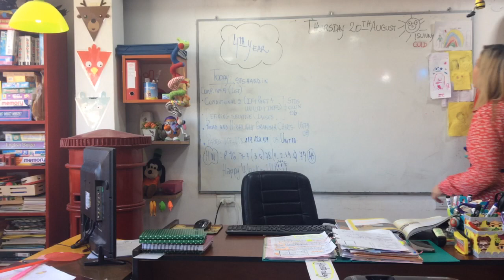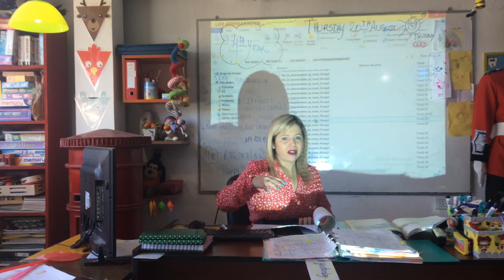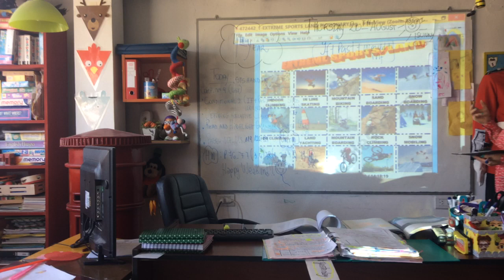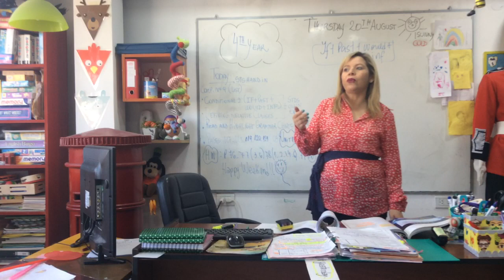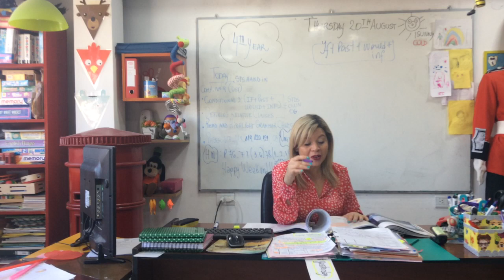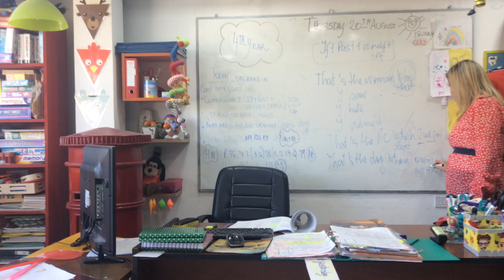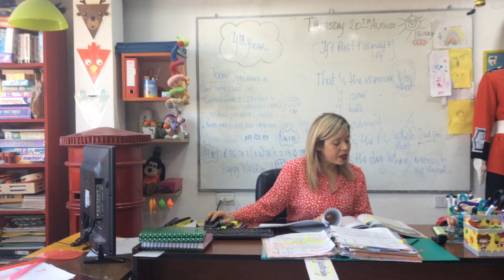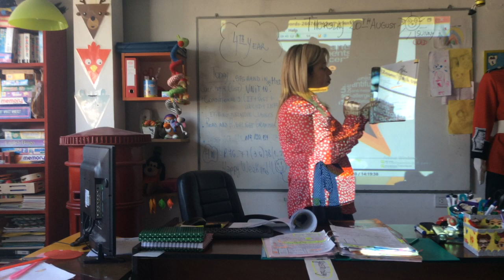VIDEO CLASE 20/08/20 4TH YEAR